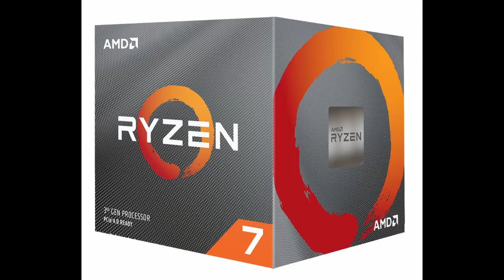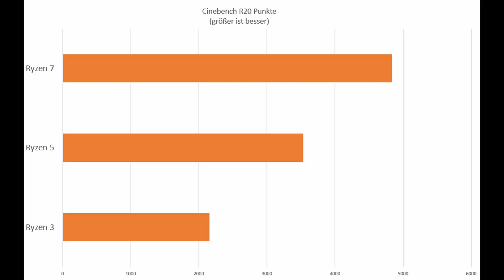AMD Ryzen 3,5,7 Benchmark | ZEN2 | Cinebench R20 | FJCraft1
In diesem Video testen wir den
im Benchmark Cinebench R20.

Danke an metroflo für das Videomaterial!

Die Musik ist aus der Youtube Audio-Mediathek.

euer FJCraft1